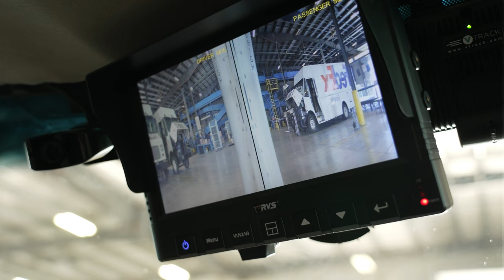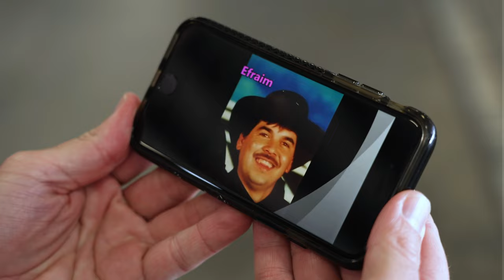On the Road with FedEx: Arizona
Go on the road with FedEx in Yuma, Arizona. You’ll see beautiful desert landscapes as you learn about shipping in Calexico, California near the USA / Mexico border, safety technology, and providing service to RV “snowbirds” in the southwest. Join us as we ride along with Saul Lerma, owner of Lerma Transport, which is contracted by FedEx Ground.